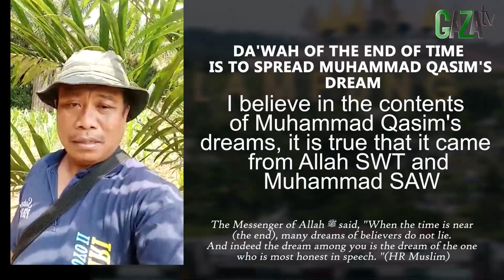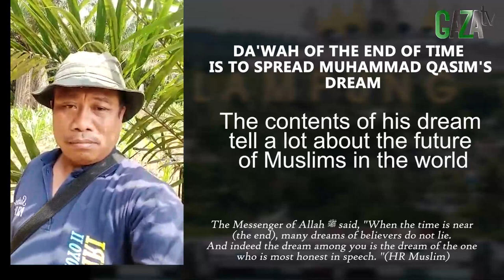DAKWAH AKHIR ZAMAN MENYEBARKAN MIMPI MUHAMMAD QASIM || GAZAtv